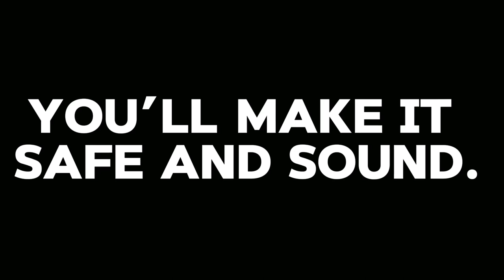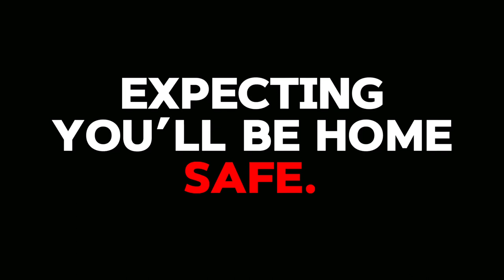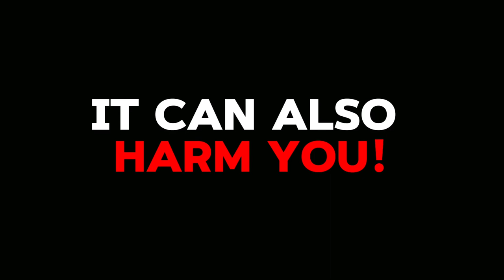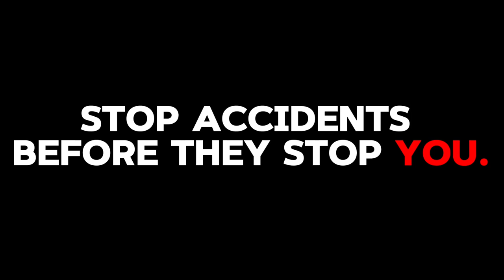Throttle therapy can help, also can harm.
Facebook Page : Lvndr Creed Photos

KOMINE - Safety and Innovation🧥🧤
Spyder Helmet Philippines 🇵🇭
Repalz

•Repalz Printshop - Tanjay (Facebook)
•Tularan si Peter (Facebook) Thanks sir Gab
•M&M Gadgets (Facebook)
•LJ Apparel - Digital Printing since 24.

Peace Out! BAAAANG!!!